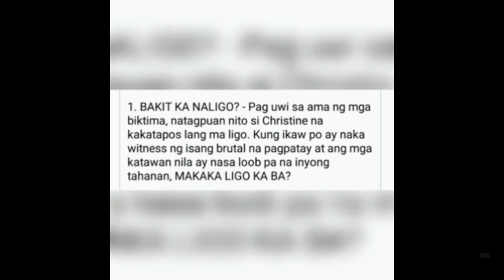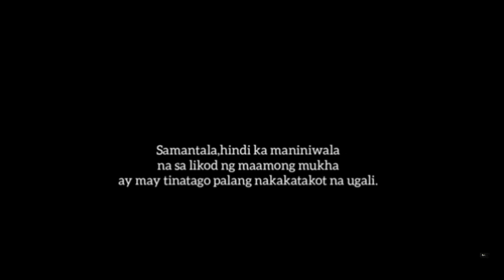Maguad Siblings Murder || Suspect sa Maguad Murder case ||Betrayal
Never trust anyone..